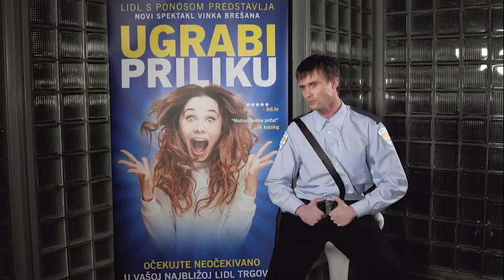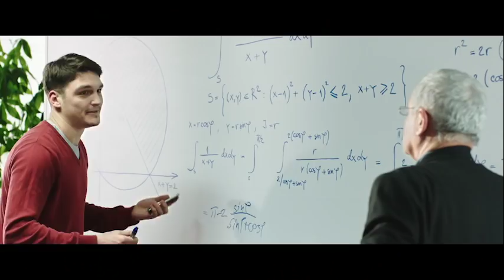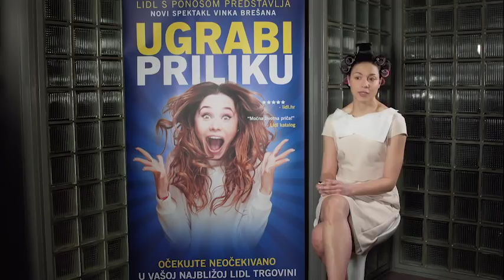Lidl cijena - ugrabi priliku